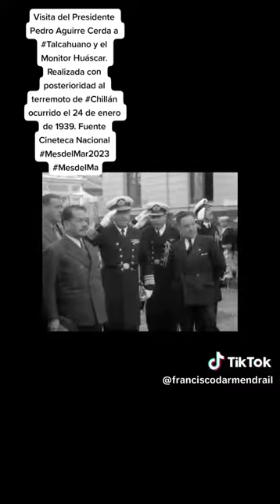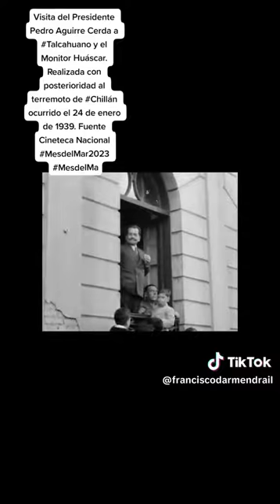Hora para el conocimiento: El Presidente de la República Pedro Aguirre Cerda visita Talcahuano.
En nuestro segmento Hora para el conocimiento, se muestra en las imágenes de 1939, la visita del entonces Presidente de la República Pedro Aguirre Cerda a Talcahuano.